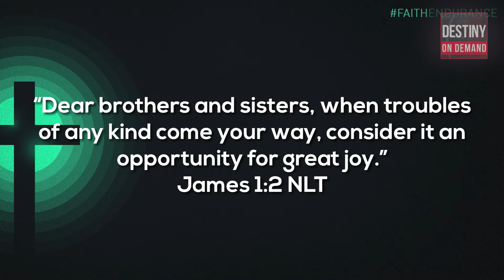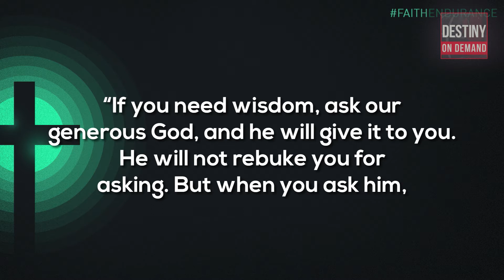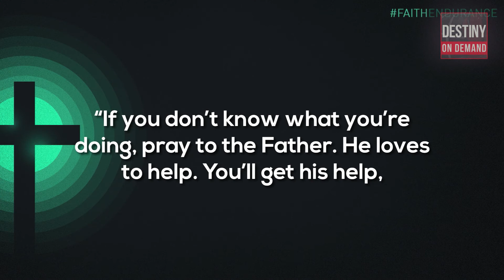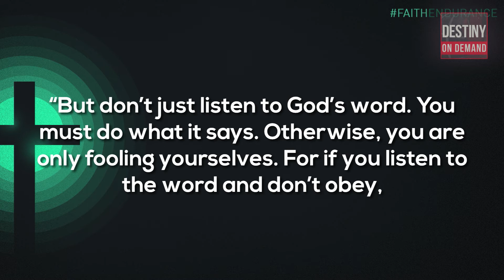Feb 18th - DestinyPHX - Faith & Endurance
From the sermon taught by: Pastor Logan Martinez